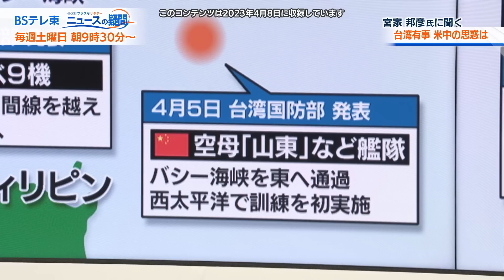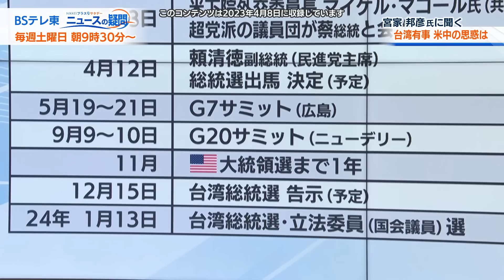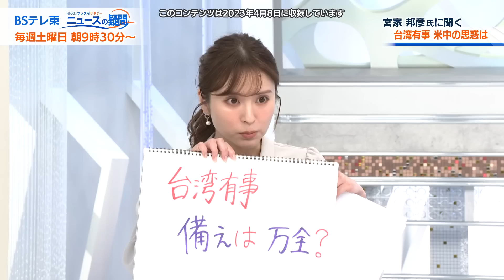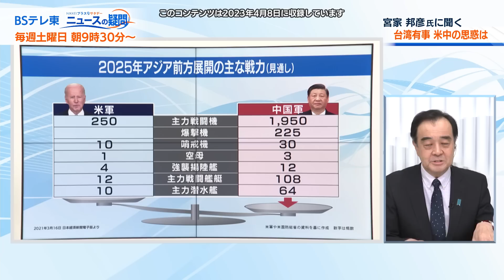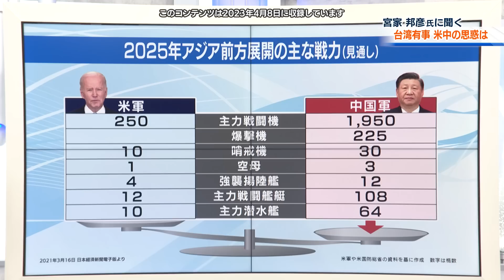台湾有事 米中の思惑は 宮家邦彦（キヤノングローバル戦略研究所 研究主幹）【角谷暁子の「カドが立つほど伺います」】（2023年4月11日）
テレビ東京アナウンサー・角谷暁子と日経ビジネス編集委員・山川龍雄が、世間を騒がせている時事問題をゲストに直撃する動画シリーズ。今回は「台湾有事　米中の思惑は」です。中国が事前に警告を発する中、4月5日に台湾・蔡英文総統とアメリカ・マッカーシー下院議長の会談が行われました。これに対して中国は交流制限や資産凍結などの制裁に加え、8～10日にかけて軍事演習を実施。中国軍は「部隊は常に戦う準備ができており、『台湾独立』や外部の干渉のたくらみを断固粉砕する」と発表しています。中国は「核心的利益の中で最重要」と位置付ける台湾問題でこの先にどのような動きがみせるのか？台湾統一にむけたシナリオは？台湾有事に備えた戦力は充分なのか？キヤノングローバル戦略研究所の研究主幹・宮家邦彦氏に聞きました。

WBS、モーサテ、ガイアの夜明け、カンブリア宮殿などが見放題！「番組未公開」コンテンツも盛りだくさん。「テレ東BIZ」無料でお試し⇒